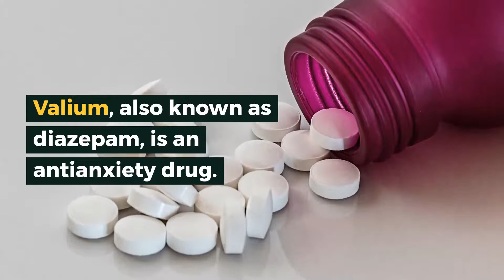Can you drive while on Valium?